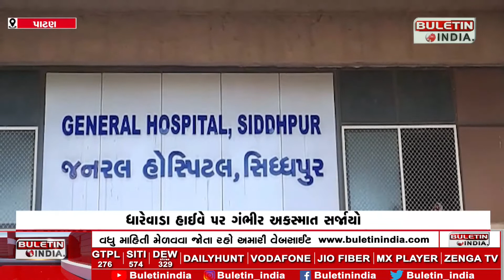A serious accident occurred on the Dharewada highway | ધારેવાડા હાઈવે પર ગંભીર અકસ્માત સર્જાયો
PATAN: રીક્ષા પલટી મારતાસર્જાયો ગંભીર અકસ્માત
ત્રણ બાળકો તેમજ પિતા રીક્ષામાં હતા સવાર
પિતાને સારવાર અર્થે ખસેડાતા રસ્તામાં નિપજ્યું મોત